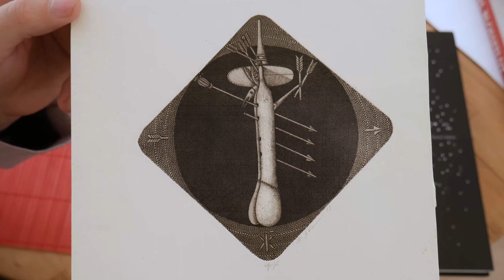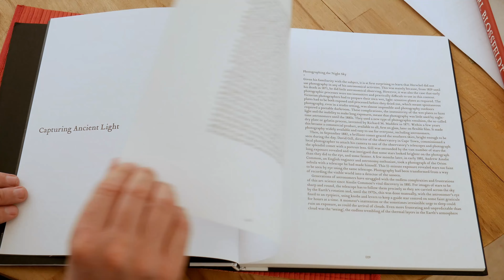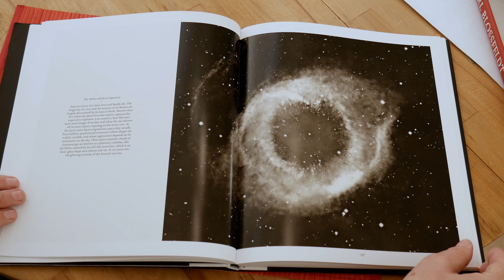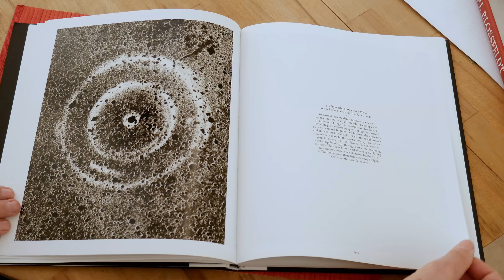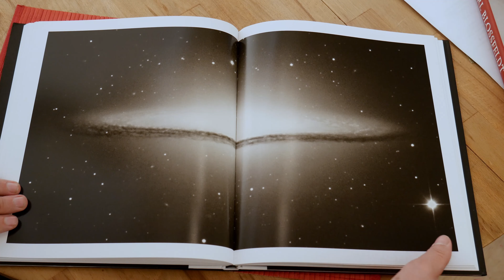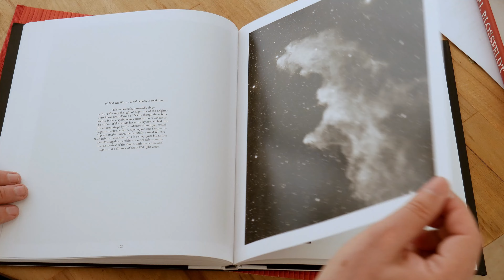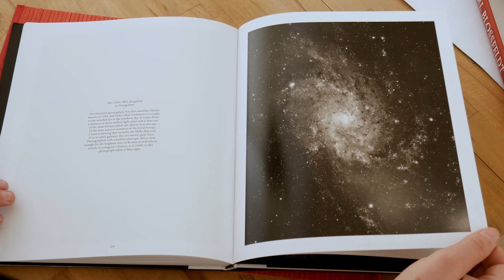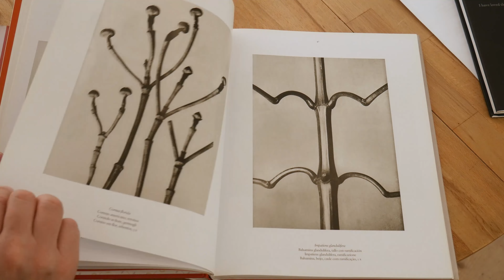Per aspera ad astra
Photo album, David Malin. Ancient Light: A Portrait of the Universe, Karl Blossfeldt. The Complete Published Work, large format photography,
intersection of photography, science and art, ancient light, portraits of the Universe, microcosm of plants, graphic artist Alexander Aksinin,
graphic artist Galyna Zhigulska,
Ukraine, Lviv, Yuriy Kovalchyk, video channel FF

Юрій Ковальчик про перетин фотографії, науки і мистецтва, про прадавнє світло, портрети всесвіту і мікрокосмос рослин,
про фотоальбоми - "David Malin. Ancient Light: A Portrait of the Universe", "Karl Blossfeldt. The Complete Published Work",
а також мимобіжно про офорти Олександра Аксініна, як перетин мистецтва і філософії

Відео присвячується художниці Галині Жегульській